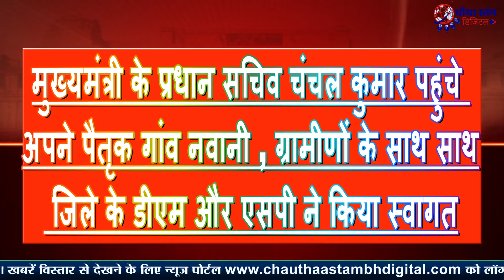मुख्यमंत्री के प्रधान सचिव चंचल कुमार पहुंचे अपने पैतृक गांव नवानी,डीएम और एसपी ने किया स्वागत